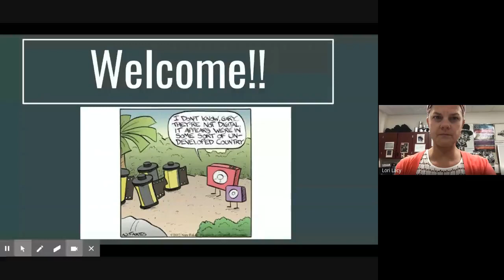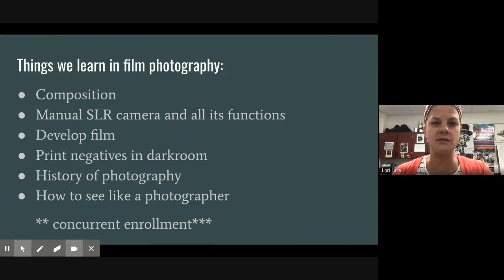Film and Photography--Lori Lacy